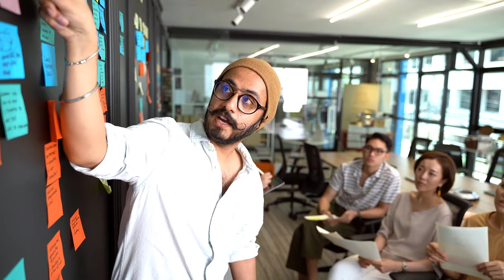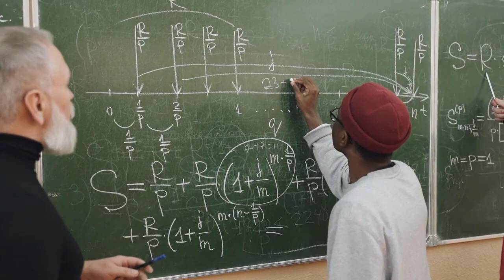Student Testimonials - Industrial Engineering @ DAL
Students describe their experiences with Industrial Engineering